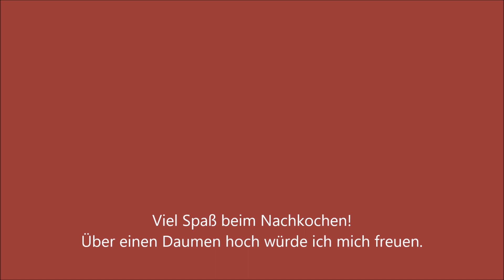Erbsensuppe Monsieur Cuisine Plus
Erbsensuppe aus der Monsieur Cuisine Plus